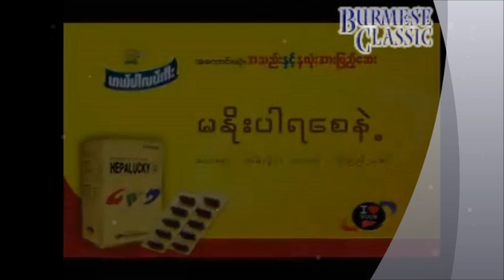soe pyae thazin song 2015 myanm love new song